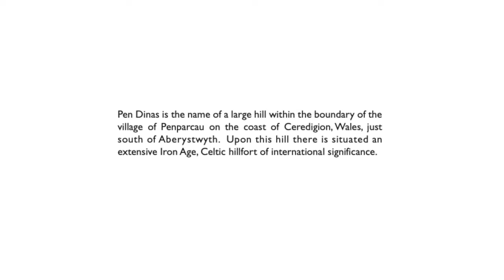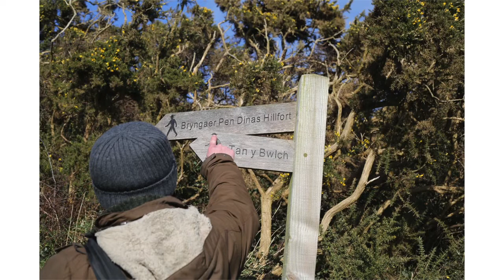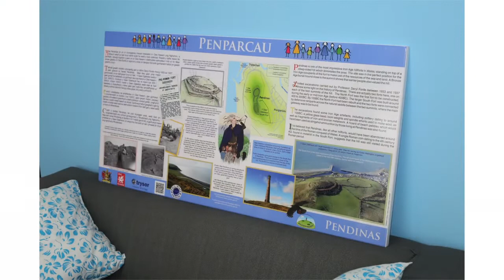CAER Connected Part 2: Pen Dinas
Second in a series of short films produced for the AHRC funded CAER Connected project. CAER Connected aims to create a network of 'Hillfort Communities' joining Caerau and Ely (Cardiff), Penparcau (Aberystwyth) and Oswestry (Shropshire).

All recordings made on site: 17/02/2022 at OS Grid Reference: SN 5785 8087

Voices: Alan Chamberlain, Eva De Visscher,Toby Driver and Sam Hughes-Evans

Film by Vivian Thomas

A CAER Heritage production

With thanks to the Penparcau Community Forum

Funded by Arts and Humanities Research Council (AHRC)